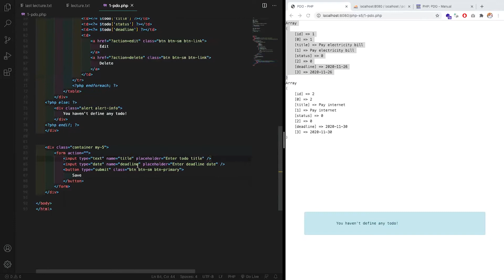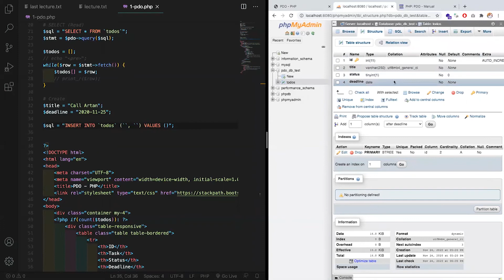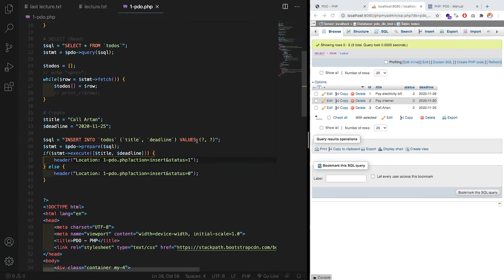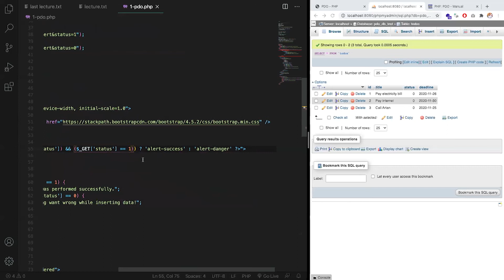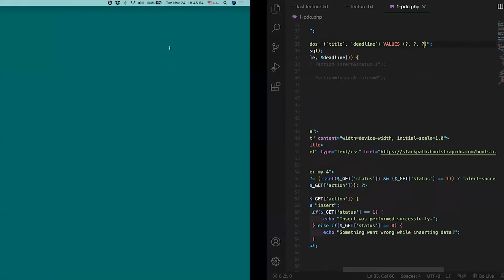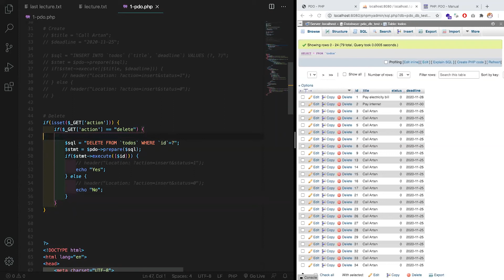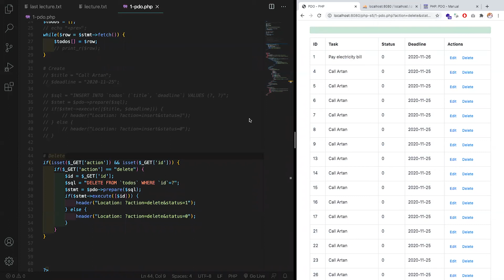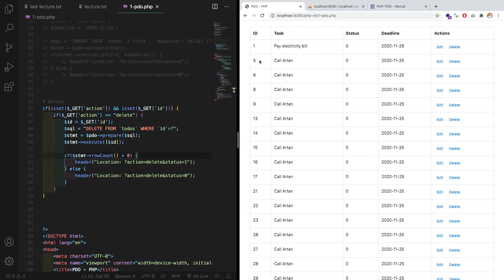29. PDO (pjesa e dytë)